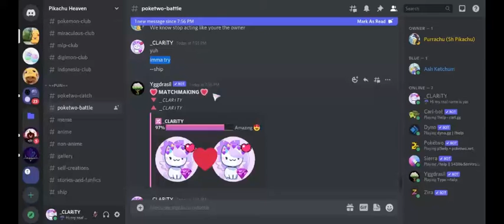「 What Does this means?」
my channel!💜